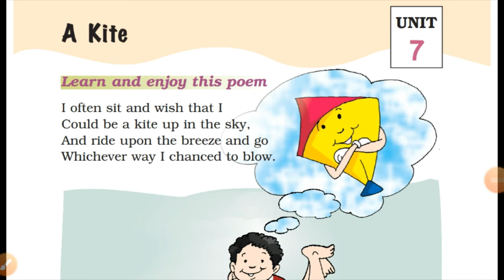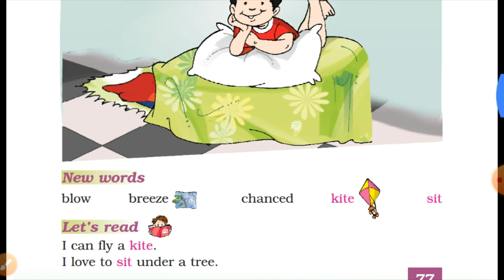Chapter 14 Class 1 English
Sampati Devi Public School Raiwala Dehradun Uttarakhand & Government Primary School Kuthya (Dogi) Narendra Nagar Tehri Garhwal